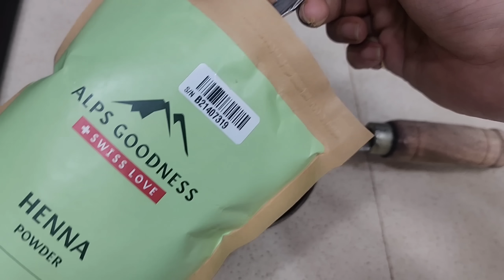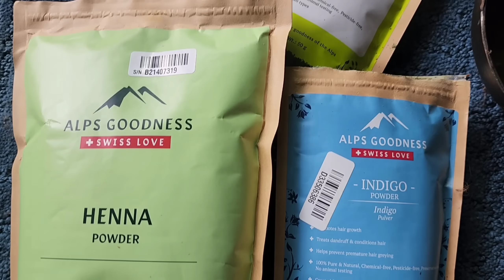👉🏻 ನೈಸರ್ಗಿಕ ಸ್ನಾನದ ಪುಡಿ||ಬಿಳಿ ಕೂದಲಿಗೆ ಮೆಹಂದಿ ಪೇಸ್ಟ್|| ಪ್ರೋಟೀನ್ ಲಡ್ಡು ||ಹರ್ಬಲ್ BODYMIST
Hi Friends, In this vlog I have shared 4 tips which I Follow and hope you ll find it useful 🥰💐

Alps Goodness Buy 1 Get 1 sale is on 8th December 🎀✨